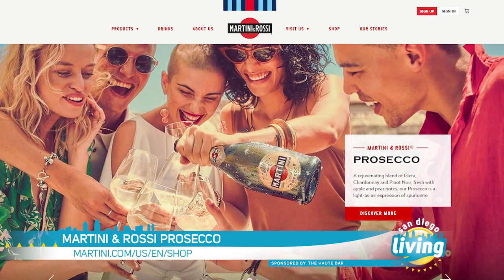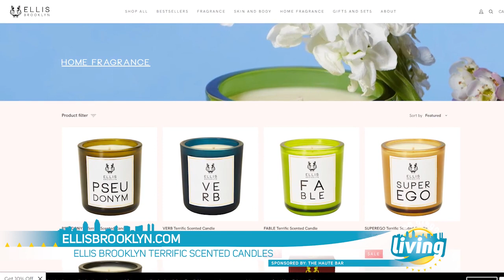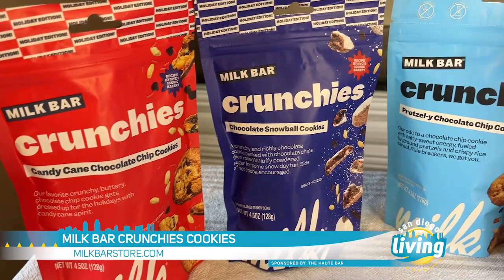Holiday Season Must-Haves | Entertaining & Gift-Giving Inspiration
It’s a season of holiday celebrations, soirees and gatherings with loved ones. Whether you’re bringing friends and family together or you need the perfect hostess gift, we’ve got you covered.

Trends expert, Heather Smith of theHAUTEbar.com , joins our Laura Cavanaugh to share her favorite products to have on hand this holiday season. From her go-to sparkly adult beverage and tips on enhancing your entertaining space to her favorite sweet treats, Heather shares what’s hot and trending. And the bonus is these finds all make incredible gifts too!